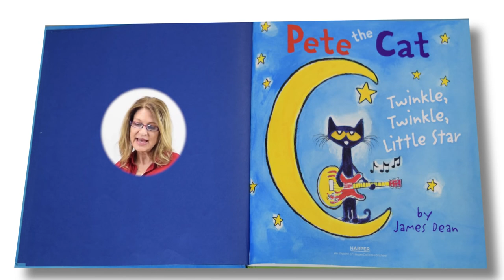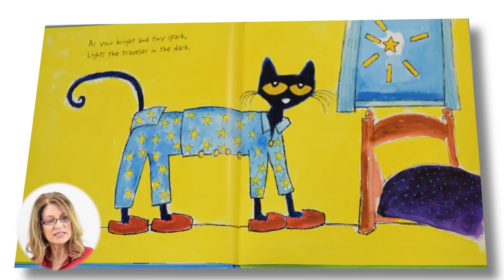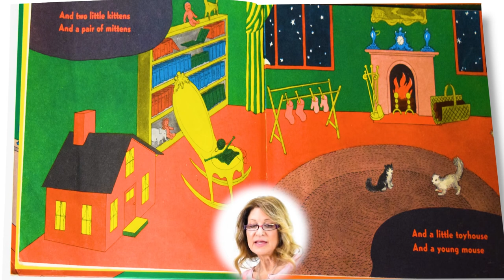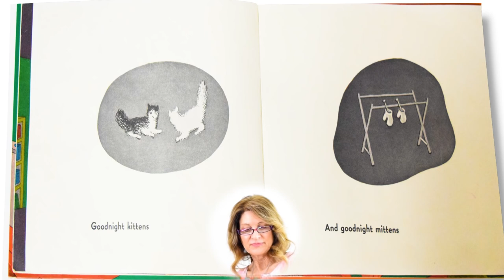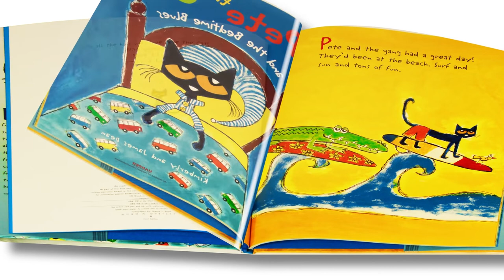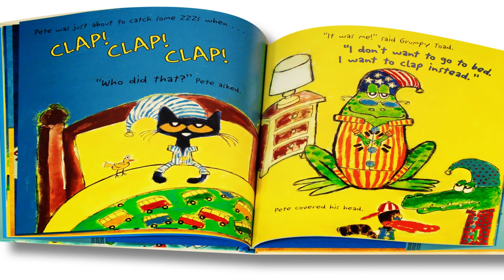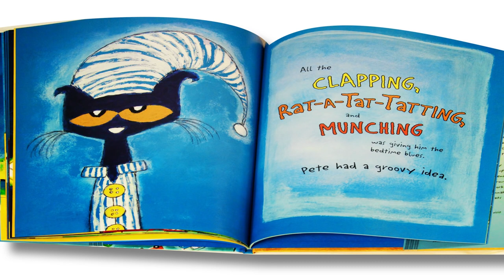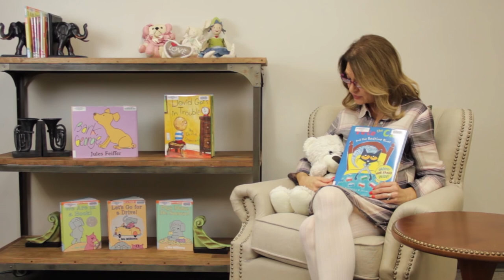Kids Book Read Aloud | Pete the Cat Bedtime Blues | Twinkle Twinkle | Goodnight Moon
Best Bedtime Stories For Kids | Pete the Cat Bedtime Blues | Twinkle Twinkle | Goodnight Moon | Children's Stories Read Aloud

Pete the Cat and his friends are having so much fun playing and surfing in the sun, they don't want the day to end. Pete has an idea—how about a sleepover? Groovy! As the night gets later, it's time for bed.  In a great green room, tucked away in bed, is a little bunny. "Goodnight room, goodnight moon." And to all the familiar things in the softly lit room—to the picture of the three little bears sitting on chairs, to the clocks and his socks, to the mittens and the kittens, to everything one by one—the little bunny says goodnight. Pete the Cat fans new and old will delight as Pete sings about the stars up above in this rendition of a favorite children's bedtime song.